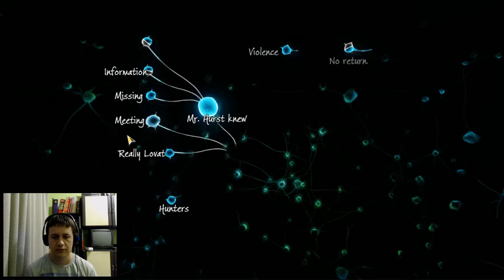Sherlock Holmes: The Devil's Daughter #6 (Első ügy vége)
Az erődben és hogy mit műveltek a lordok illetve fordult a kocka és a vadászokból lettek áldozatok. A quatermain vadász klub vége.